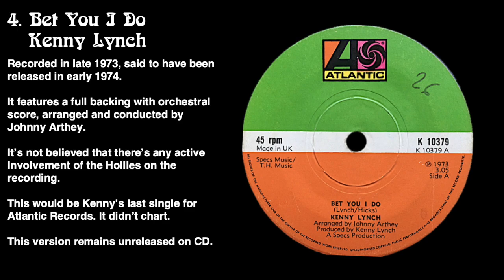The Songwriting of Tony Hicks and Kenny Lynch - Featuring The Hollies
I've re-edited the video to include only the Kenny Lynch singles, which have never been issued on CD. Since my first video, I've tracked down the missing single 'We Can Be Friends' b/w 'You'll Be On Your Own Tonight', so this is now a complete Kenny Lynch 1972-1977 anthology.

The seemingly unlikely songwriting partnership between Tony Hicks of the Hollies and Kenny Lynch lasted from around 1970 to 1977. Between them, they wrote dozens of songs, the most successful of which was 'Long Dark Road', which was the Hollies' follow up to the US single 'Long Cool Woman (In A Black Dress)' in 1972.

00:00 A Better Place (1972)
03:16 You'll Be On Your Own Tonight (1972/3)
05:54 We Can Be Friends (1973)
10:25 Bet You I Do (1974)
13:25 Nearer To You (1973)
16:45 Is It True What They Say About Georgia* - Kenny Lynch and the Hollies (1977)
20:27 Nightmares - Kenny Lynch and the Hollies (1977)

ALL TRACKS WRITTEN BY TONY HICKS AND KENNY LYNCH, except (*) written by Chip Taylor, who also wrote 'I Can't Let Go', 'The Baby' and 'Son of a Rotten Gambler' for the Hollies.

In addition to this selection, the Hicks/Lynch partnership also produced the following songs for the Hollies:
Distant Light LP (1971):
- What A Life I've Led
- Look What We've Got
- Promised Land
- To Do With Love
- Long Dark Road
B-side to 'The Baby' (1972):
- Oh Granny (an earlier version exists with Allan Clarke on lead vocals)
Romany LP (1972):
- Blue In The Morning
Out On The Road LP (1973):
- Out On The Road
- A Better Place
- Nearer To You
- Born A Man
- Slow Down, Go Down

And they also wrote 'Faded Images' for Cilla Black, which is on her 1971 album 'Images'.

All of the Kenny Lynch solo tracks have never been reissued on any format since their original vinyl issues.

All of the audio here is sourced from original first vinyl pressings.